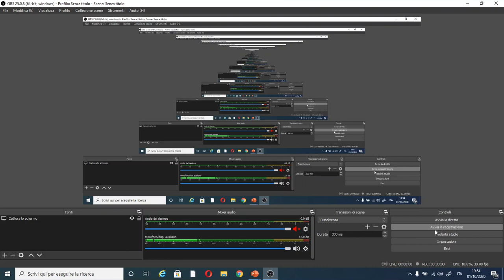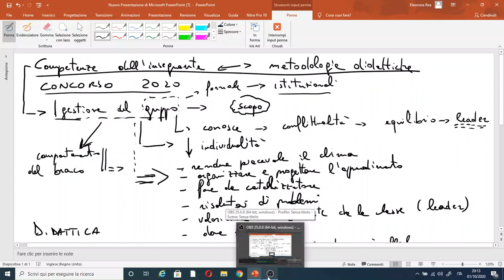DALLE COMPETENZE DELL'INSEGNANTE ALLE METODOLOGIE DIDATTICHE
ecco alcuni link utili